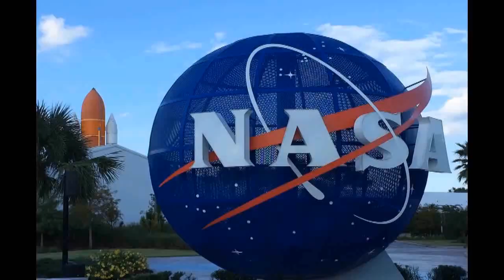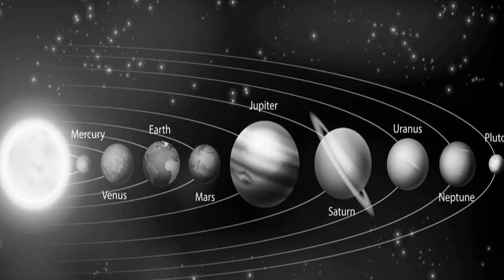O QUE VOCÊ SABE SOBRE O DIA DO ASTEROIDE?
Veja também:
✔Já Começou. Prepare-se para o Juízo Final
✔Profecias de Mateus 24. Profecias de Jesus

O Universo é violento, e uma das perigosas ameaças à sobrevivência da humanidade, são os Asteroides. E é por este motivo que o Dia 30 de Junho se tornou importantes para a reflexão e discussão.